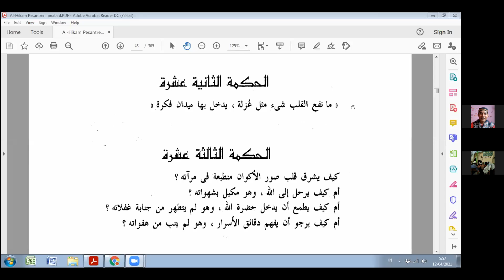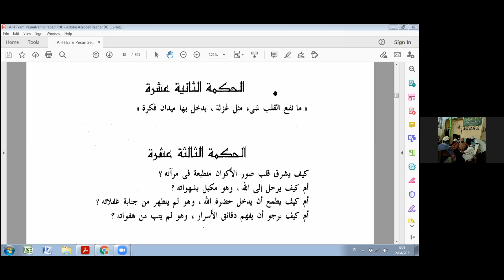Hikmah ke - 012 Kitab Al Hikam oleh Ustad Hartoni, Alumni PP Nurul Imdad, Babakan Fakultas Bogor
Forum Ngaji Online Alumni Pondok Pesantren Nurul Imdad, Babakan Fakultas Bogor. Kitab Tasawuf Alhikam Karya Ibnu Ath Thailah as Sakandari